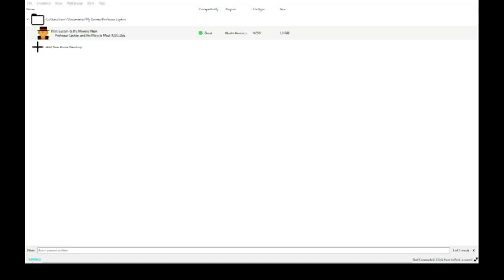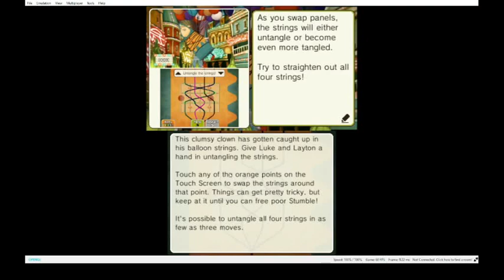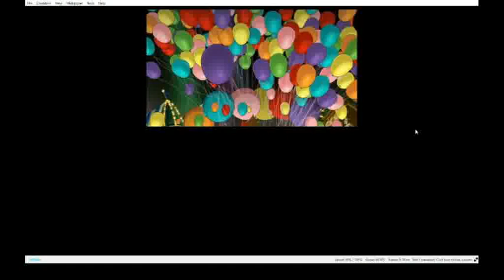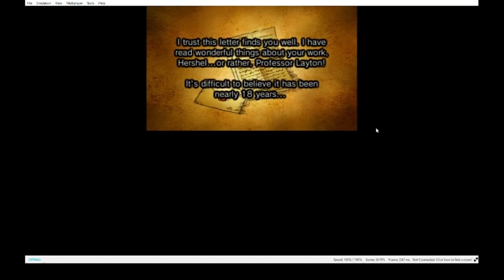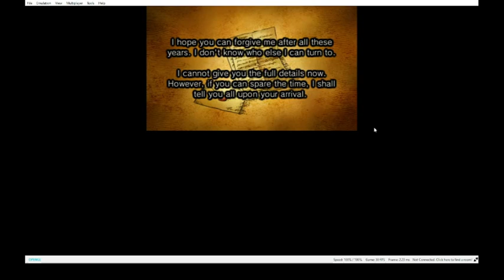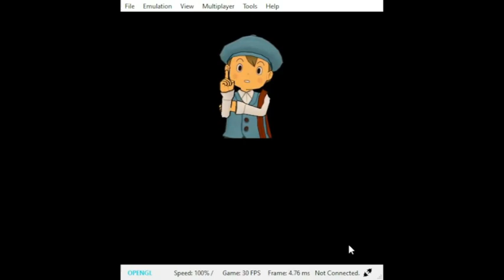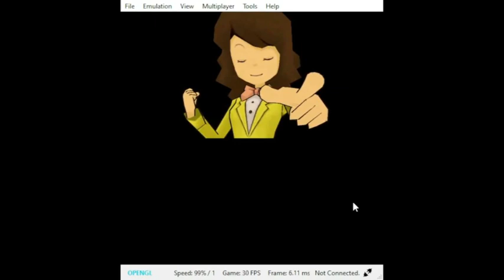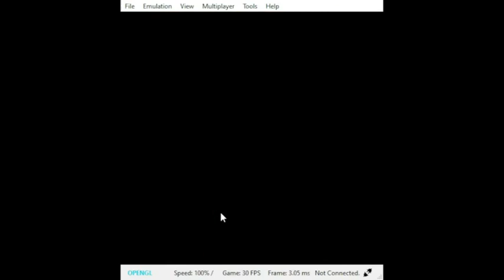Elmerthien plays Professor Layton and the Miracle Mask Part 1 - The dark carnival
I don't know where this city is, but there's a magician on the loose.